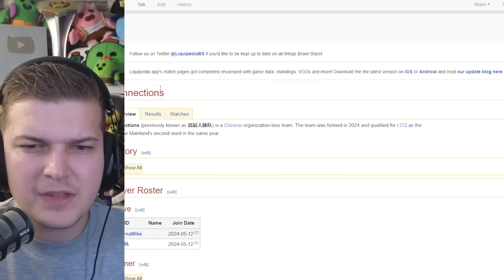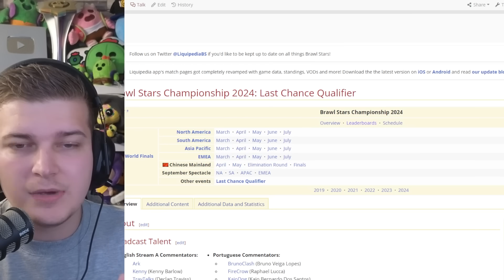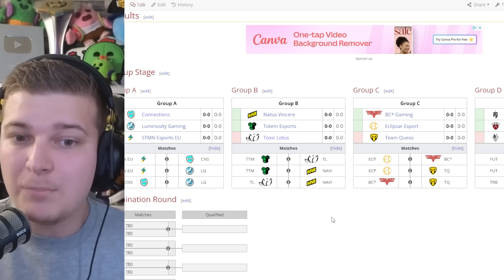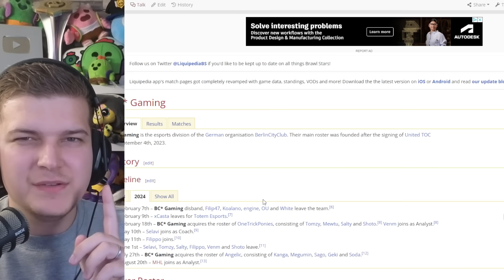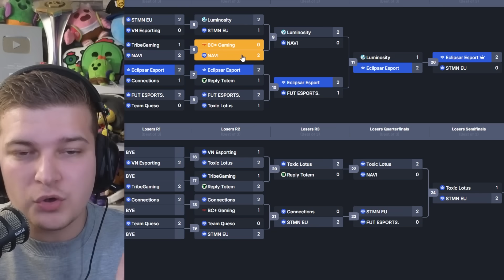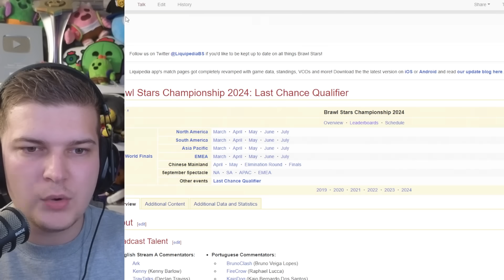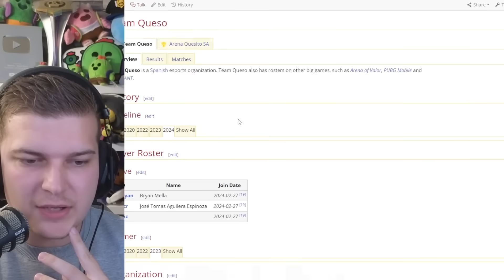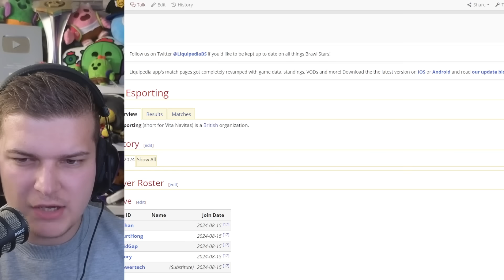How To Get a FREE Legendary Starr Drop - LCQ Day 1 Predictions